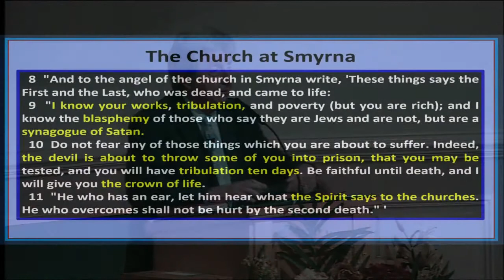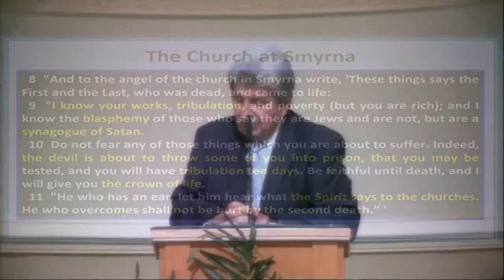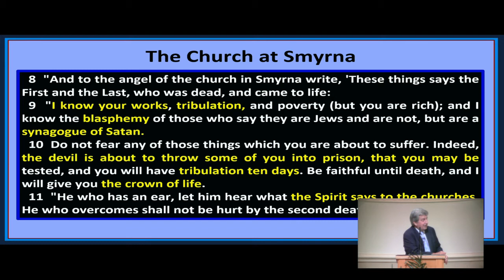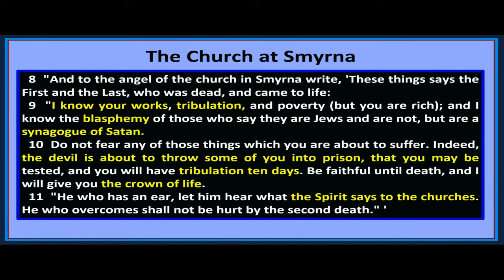The Church at Smyrna